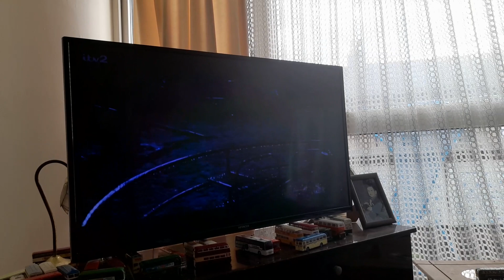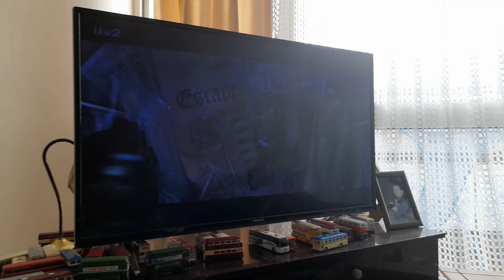Harry Potter & the Prisoner of Azkaban Harry Potter gets a ride onboard a The Knight Bus AEC Regent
Harry Potter & the Prisoner of Azkaban Harry Potter gets a ride onboard a The Knight Bus AEC Regent lll RT OLD717 Ex London Transport RT4497 New in 1949 rebuilt as The Knight Bus from Different AEC Regent Which are  KGU159 Ex London Transport RT2240 & LLU681 Ex London Transport RT3882 This bus is Now on Display at Warner Bros Studios The Making of Harry Potter Studio Tour London in Leavesden Watford in Hertfordshire